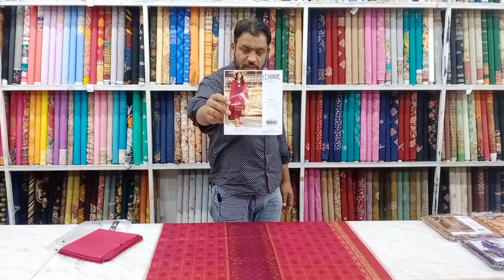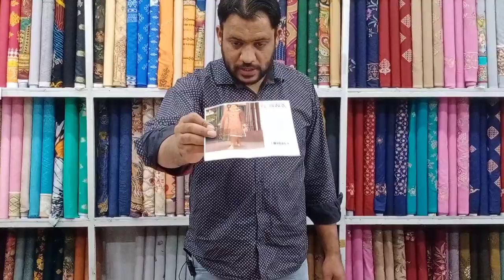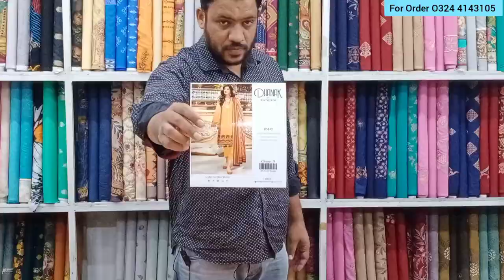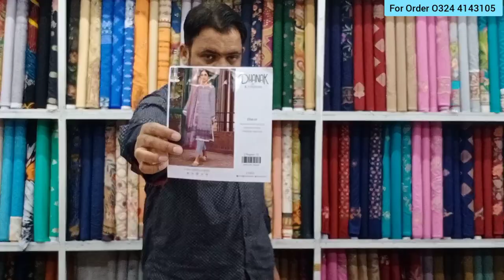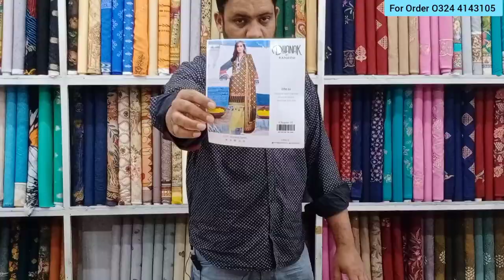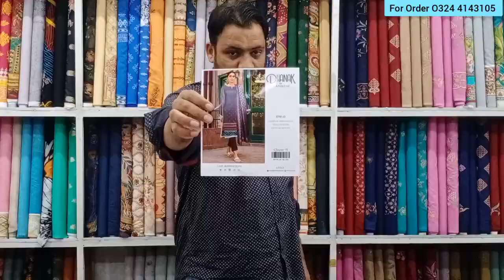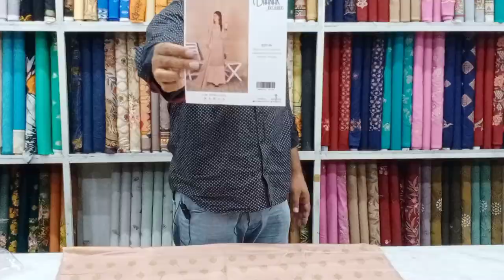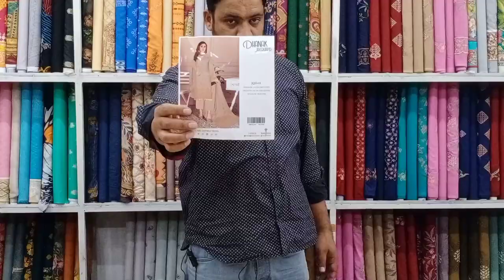Original Brand Premium Dhanak Jacquard | Dhanak Digital Printed 2021 Cheap Price Best Quality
Ranjhni Dhanak Jacquard Embroidered Jacquard 2021